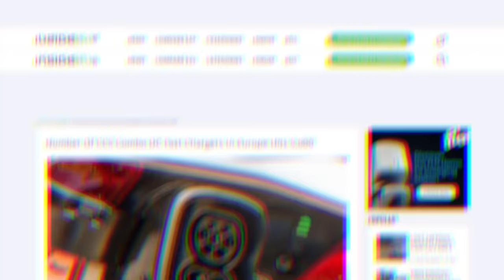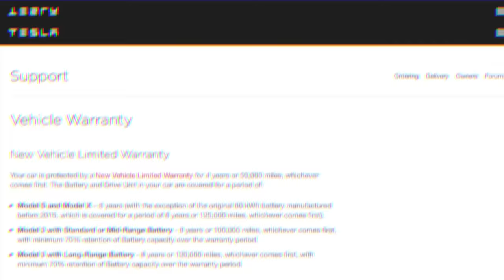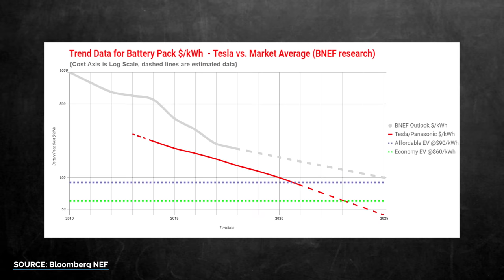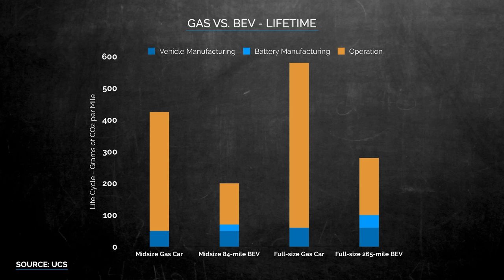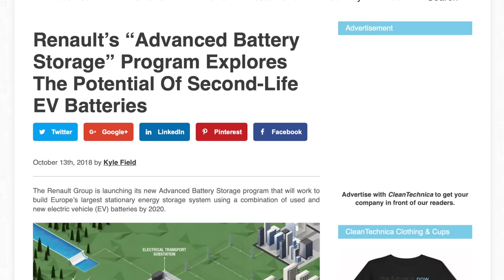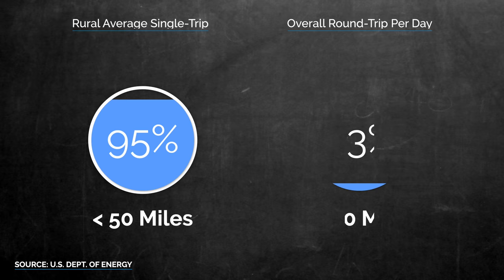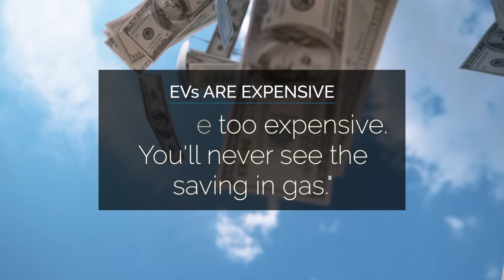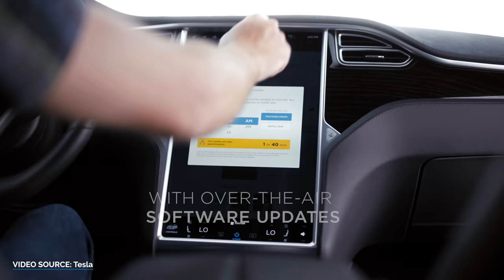The truth about electric cars - myths vs facts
The truth about electric cars myths vs facts.  I dive into some of the most common arguments I hear about why electric vehicles are bad.  Things like taking too long to charge, batteries not lasting, not being as clean as you think and being worse for CO2 emissions, and not enough range.

Timestamps:
Too long to charge: 0:14
Can't drive in a blackout: 3:15
Batteries don't last: 4:07
EVs aren't as clean as you think: 5:48
Not enough range: 8:55
EVs are too expensive: 10:40
Fire hazard: 13:03
Final thoughts: 14:49

If you'd like to ADDITIONAL INFO, there are several ways to do so.

Gear I use:
Sony A6500

ANDYCINE A6 5.7Inch 1920x1080 IPS DSLR HDMI Field Video Monitor

Sony SEL1670Z Vario-Tessar T E 16-70mm F4 ZA OSS

 ESDDI LED Video Light